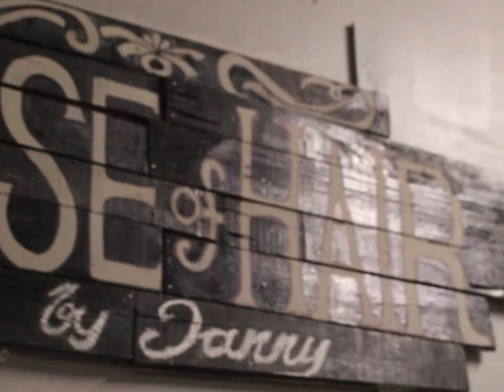House Of Hair MPM KPTM IPOH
Thank you Abg Janny , Naqiuddin & Anis :)